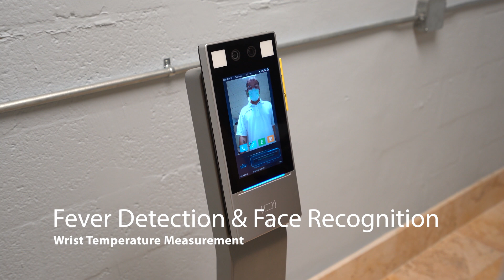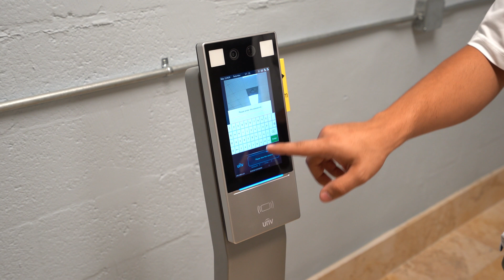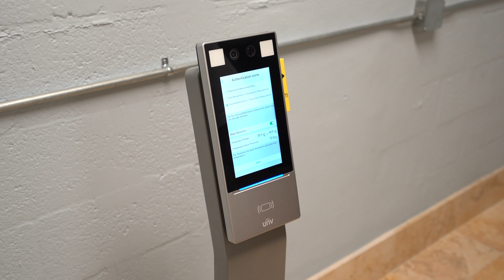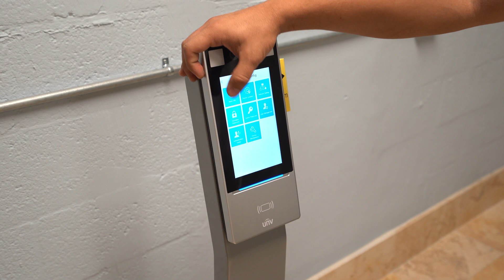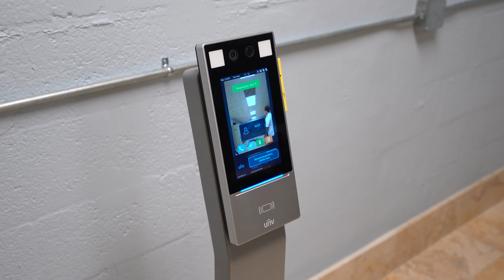Uniview | Heat Tracker Series: Face Recognition Access Terminal [OET-213H-BTS1] Overview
In this video, we give an overview of the new Fever Detection & Face Recognition Terminal from Uniview.

Looking for a fever detection solution for your retail space, small business, or office? OET-213H-BTS1 is a perfect standalone solution with the capacity to store up to 10,000 faces. The non-contact temperature measurement module has an accuracy of 0.1℃.

* Support non-contact detection of wrist temperature, support warning people with abnormal body temperature

* Support body temperature detection and personnel information binding, which can quickly confirm personnel information and do body temperature detection

* Support configure temperature detection threshold value, and personnel access authority can be configured through temperature detection threshold value

Not your typical security surveillance company.
Miami's #1 Authorized Distributor for Uniview.